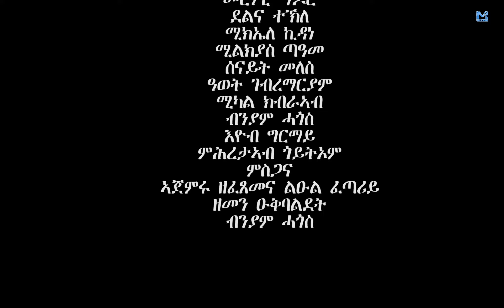Mereb TV " ጎርቢ "Gorbi " ተኸታታሊት ፊልም Part 1